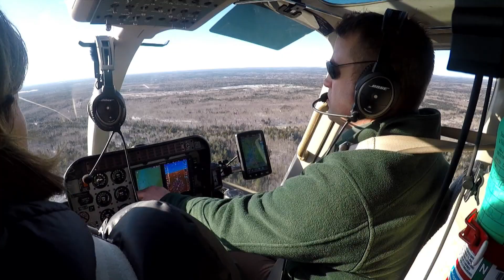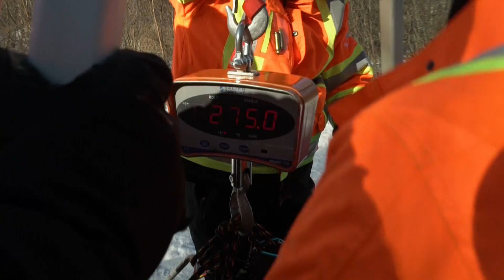Climate change, ticks and the moose population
With warmer winters bringing less snow cover, scientists are studying how winter ticks are thriving and the impact that could have on the moose population.